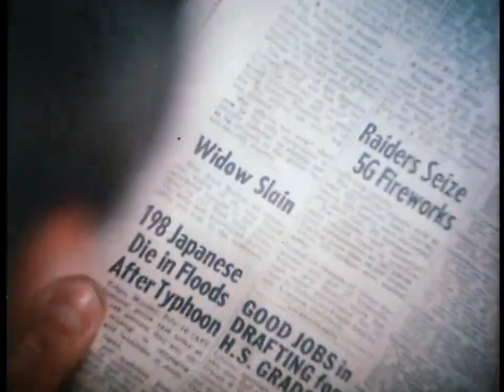No Way to Treat a Lady (1968) ♦RARE♦ Theatrical Trailer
1968 • Not Rated • 1h 48m • March 28, 1968 (USA)
Stars: Rod Steiger • Lee Remick • George Segal • Eileen Heckart
TAGLINE: ...or is it?